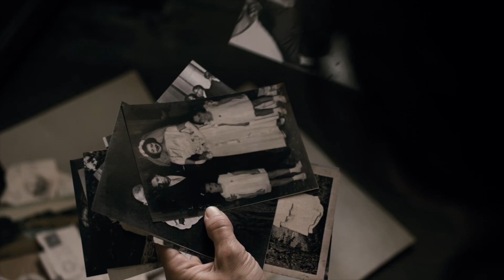Το Δέντρο και η Κούνια (The Tree and the Swing) Trailer | Cinobo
Υποψήφια για Βραβείο Πρωτοεμφανιζόμενου Σκηνοθέτη και Βραβείο Β΄ Γυναικείου Ρόλου στα Ίρις της Ελληνικής Ακαδημίας Κινηματογράφους, η ταινία της Μαρίας Ντούζα είναι ένα τρυφερό και συγκινητικό οικογενειακό δράμα για τη μετάνοια, την αποδοχή και την αγάπη. (2013 | Μαρία Ντούζα)

Nominated for the Emerging Director Award and the Best Supporting Actress Award at the Greek Film Academy's Iris Awards, Maria Douza's film is a tender and moving family drama about repentance, acceptance and love. (2013 | Maria Douza)